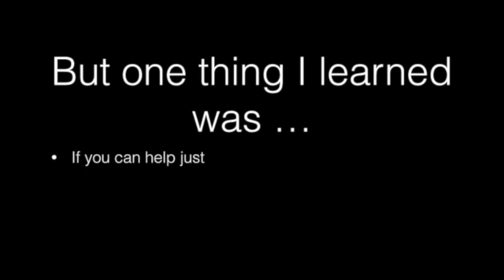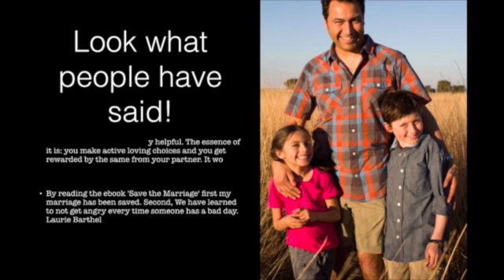save the marriage: Save The Marriage - A Review of Lee Baucom's Save The Marriage Program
to see how Lee Baucom's "Save The Marriage" program could help save your marriage - perhaps even stop a divorce.

If you've ever cried or thought, "Save my marriage" you need to check out this hugely successful program.  Don't wait until it's too late.